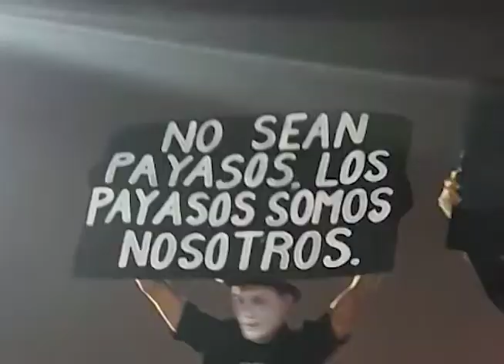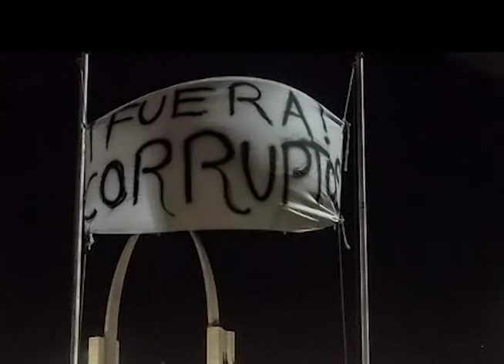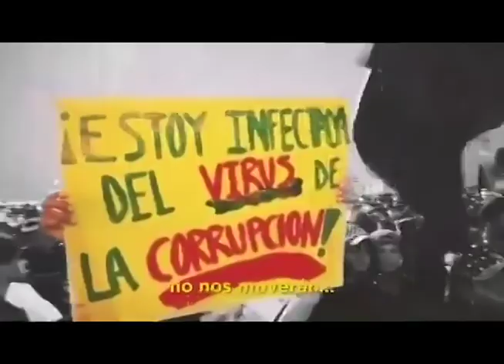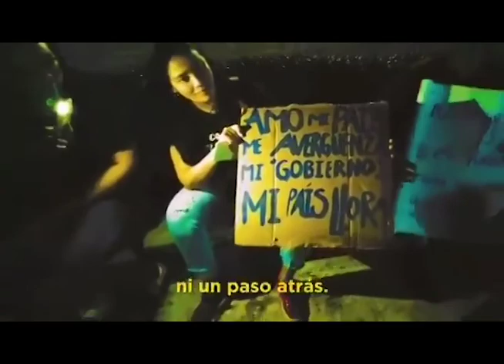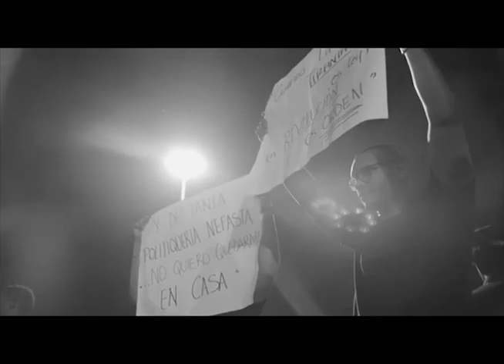RDprotesta Los jóvenes dominicanos en las calles asustan a empresarios y políticos